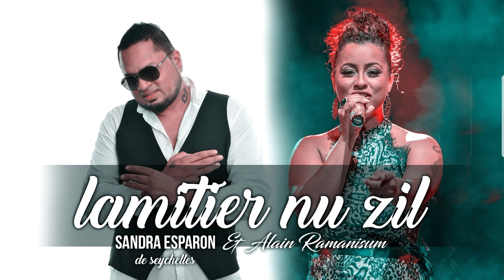Alain Ramanisum & Sandra Esparon - Lamitier nu zil (AUDIO).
TITRE: Lamitier nu zil
ARTIST: Alain Ramanisum & Sandra Esparon
GENRE: Sega
AUTEUR: Alain Ramanisum
COMPOSITEUR: Alain Ramanisum